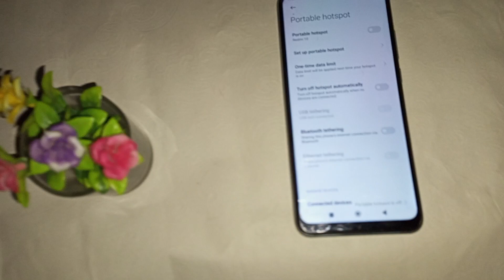How to change hotspot device name in Redmi 9i